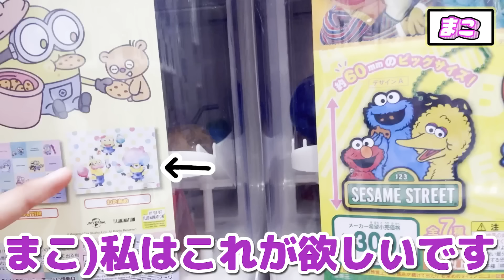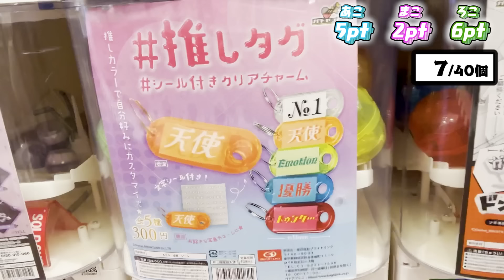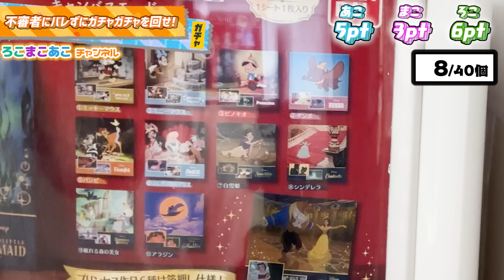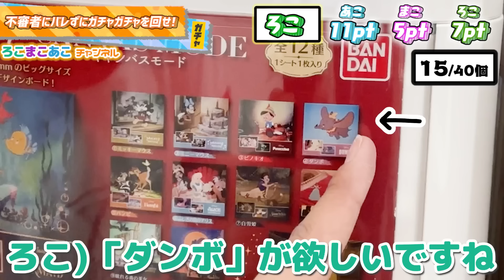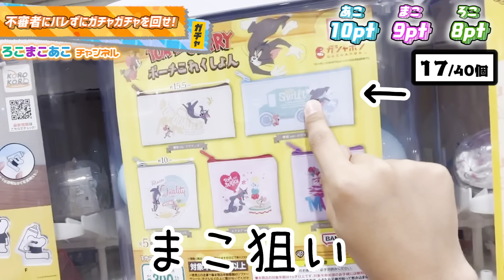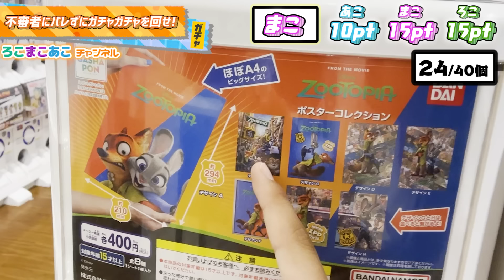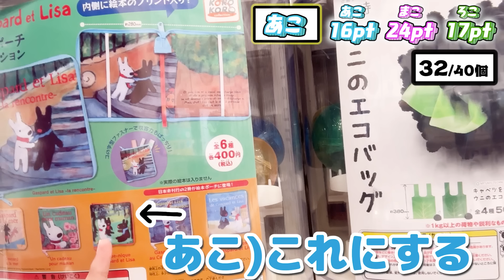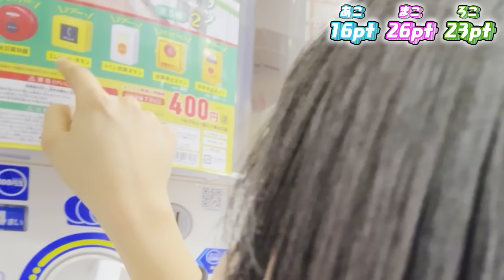不審者にバレずに1番ガチャを回して欲しい景品を出せるのは誰？？不審者にバレたら即アウトのガチャガチャやり放題にチャレンジしてみた結果…【ガチャガチャの森】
▼撮影協力
ガチャガチャの森オリナス錦糸町店様

こんにちは！

今回は久しぶりにガチャガチャやり放題（買い放題）企画！不審者にバレずに3姉妹で1番ガチャガチャを回して欲しい景品を出せるのは誰？？不審者にバレたら即アウトのガチャガチャやり放題！

ということで、今回はガチャガチャの森さんで不審者にバレずにガチャガチャを回す企画というものをやってみました！

今回のルールはこちら！
①今回はスタッフ（不審者）にバレないようにガチャガチャを回さないといけません！バレるというのはお金を入れて回す時にバレてしまったらアウトとなっています！
②バレてしまったら-1ptと、20秒待機しないといけません！
③また私たち3人は回す前に欲しい景品を言ってから回します！ただし1台でチャレンジできるのは2回までとします！
④景品を1個ゲットしたら入口にいるママのところへ持っていき申告するとポイントゲットです！1個ゲットすると+1pt、さらに欲しい景品が当たったらさらに+3ptゲットでき、合計４ptゲットできます！
⑤3人で合計40個になったら終了で最終的にポイントが1番高かった人が勝ちとなっています！
⑥3人合計で10個ごとにママのところに全員集合して、ルーレットを回し、回せるガチャの金額の制限をしていきます！

久しぶりのガチャガチャ企画で、どれだけバレずにたくさん回せるか、そして欲しい景品をゲットできるのか？というのが重要な対決になっています…！

果たして誰が1番ガチャを回し欲しい景品をゲットできポイントが高かったのでしょうか・・・？ぜひ最後までチェックしてみてください！

今後もどんどん動画を投稿していきます！

▼その他のオススメの動画はこちら！
【夢の企画】3姉妹でガチャガチャ被るまでやり放題！被ったら即終了のガチャガチャをやってみた結果・・・【ガチャガチャの森】

それぞれのメンバーカラーのものを合計30個取って重さを対決！クレーンゲームで緑VS紫VS青の景品30個取るまで帰れません対決やってみた！【ゲーセン】

長くて相手の欲しいものを取ってきた方が勝ち！3姉妹でクレーンゲーム対決をやってみた結果・・・【ゲーセン】

久しぶりのケンカのせいで、最後にまさかの展開に…。セリアで1人10個ずつお互いに買い合いっこしてプレゼントしてみた結果・・・【買い放題】【購入品紹介】

3姉妹はお互いが本当に欲しくて買ってきた商品を予想できる？？本当に欲しいSHEINの小物をそれぞれ10個ずつ買い放題してみた！【購入品紹介】